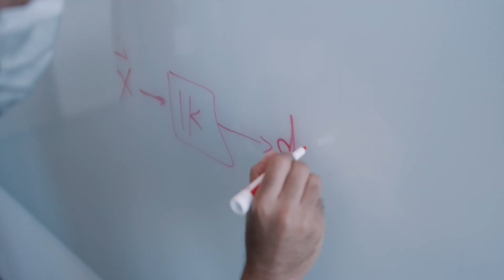Haoran Yu Is Advancing Robotics To Help Change The Way Surgery Is Performed | J&J MedTech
Haoran Yu is advancing technology today that could save lives tomorrow. As Director of Robotics & Controls at J&J MedTech, Haoran is driven to take surgery to new technological heights. He believes robotics can be used to bring better healthcare to people around the world.